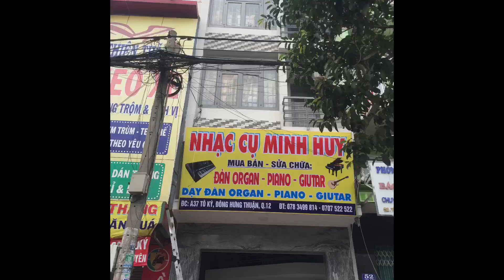bán nhiều Organ cho trẻ học giá từ 1 triệu,2 trieu,3 triệu ,4 trieu . Hotline:0908 583 821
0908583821 Chuyên mua bán làm dữ liệu đàn organ
Bán đàn Organ Yamaha Psr S975 s775 sx700 sx900 cũ
bán đàn organ yamaha psr s700 s710 s750 s770 s970  s950 s910 s900
bán đàn organ A3000 A2000 s550 s670 sx600 s650
bán đàn organ roland bk3 bk5 bk9 cũ
bán đàn organ yamaha psr E463 e473 cũ
Dữ liệu đàn organ yamaha psr e473 e463 e453
bán đàn organ korg pa300 pa600 pa900 cũ
bán đàn korg pa700 pa1000 cũ
bán đàn organ giá 2 triệu,1 triệu
bán đàn organ cho bé
Bán đàn organ yamaha psr e313 e323 e333 e343 e353 e363 e373 e203
Bán đàn organ yamaha psr e213 e223 e233 e243 e253 e263 e273 vn300 e303
Bán đàn organ yamaha psr e413 e423 e433 e443 e453 e463 e473 e403

bán đàn organ casio ctk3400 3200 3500 ctk5000 ctk 5200 ctk 5000
ctk 6250 ctk 7200 ctk 7000 wk 6600 wk 7600 wk 7500
bán casio ctx 700 ctx800 ctx 5000 ctx 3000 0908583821

bán đàn organ casio ctk 6000,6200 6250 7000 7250

mua bán đàn organ,sửa chữa đàn organ
hướng dẫn sử dụng đàn organ
cài đặt bộ set korg pa300,pa600,pa900,pa1000,pa700
nhạc cụ thành tân,nhạc cụ son thăng,nhạc cụ việt thương,bán đàn piano,
nhạc cụ cửa hàng,bán đàn organ trả góp,bán đàn organ cũ
bán đàn organ giá rẻ,yamaha psr a3000,a5000,đàn piano cũ giá rẻ
bán đàn guitar cũ,bán đàn saxophone cũ,bán trống jazz cũ,sửa chữa trống cũ
sửa đàn organ cũ,cài sample đàn organ tải miễn phí,bán đàn ukelele,bán đồ dùng học sinh,truyện tranh thiếu nhi,bán xe đạp điện,xe máy điện, tag:Mua bán nhà đất Mỹ Hạnh nam,
Giá đất Phúc An City
Phúc An city giai đoạn 1 2 3 4
bán nhà đất Cát Tường Phú Sinh
Bán nhà đất Đức Hòa Đông,Đức Hòa Thượng,Mỹ Hạnh Bắc
mua bán nhà đất khu dân cư mỹ hạnh hoàng gia
Mua bán nhà đất xuân thới thượng,Mỹ Hạnh Nam,Đức hòa hạ Lớp nhạc Mỹ Hạnh Nam
Dạy đàn organ Mỹ Hạnh Nam
Dạy đàn organ piano guitar Mỹ Hạnh Nam Đức Hòa Long An
Dạy đàn Mỹ Hạnh Bắc,Đức Hòa Đông,Đức Hòa Hạ,Thị trấn Đức Hòa